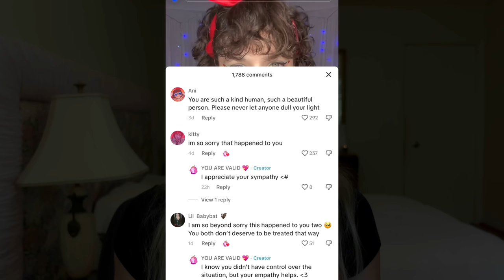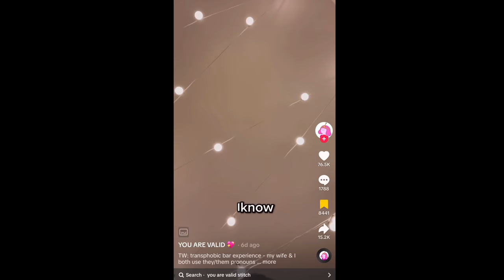"Pronoun Gal" Has Meltdown Over Being "Misgendered"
Today I am reacting to a woke TikToker’s mental breakdown over being “misgendered” at a gay bar.